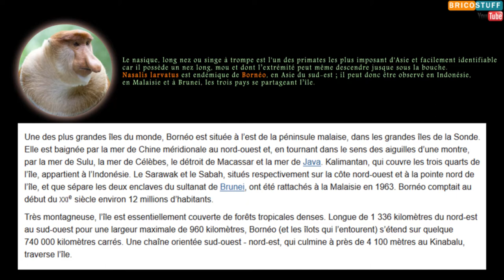Nasalis Larvatus ou singe nasique à long nez - Ile de Borneo - Bako National Park - Malaisie